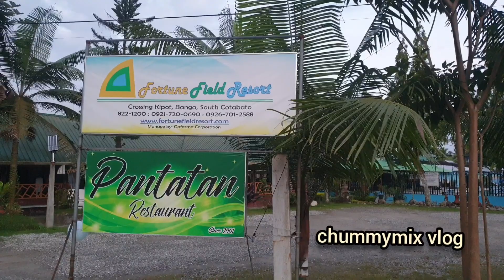GALA AT FORTUNE FIELD RESORT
Fortune Field Resort banga South cotabato